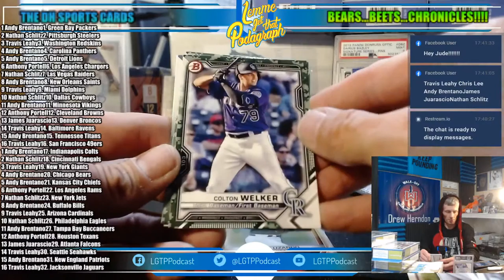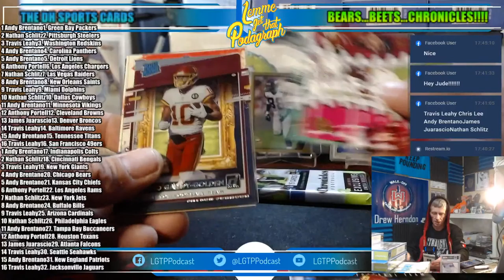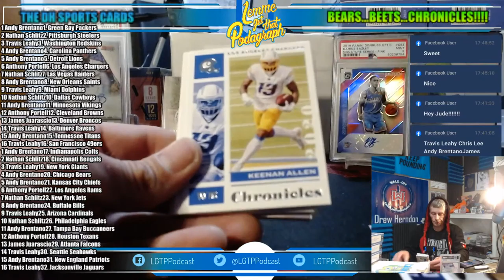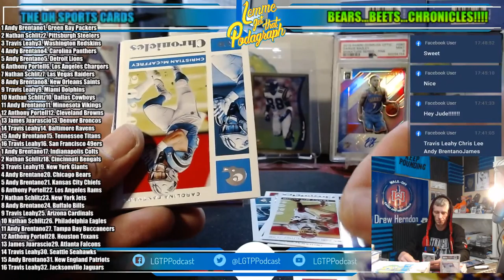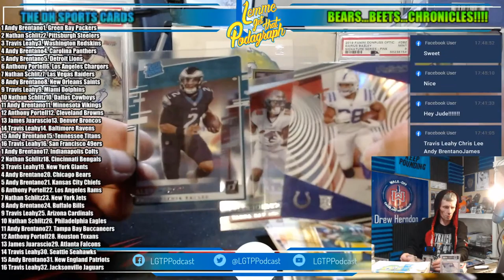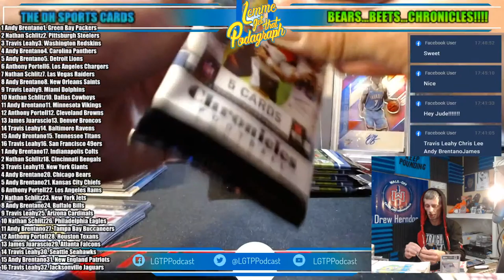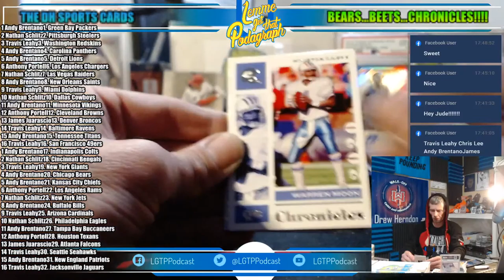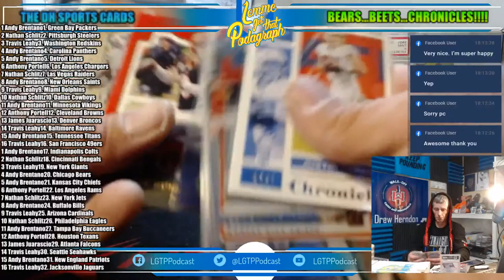2020 CHRONICLES FOOTBALL MIXER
2020 CHRONICLES FOOTBALL MIXER